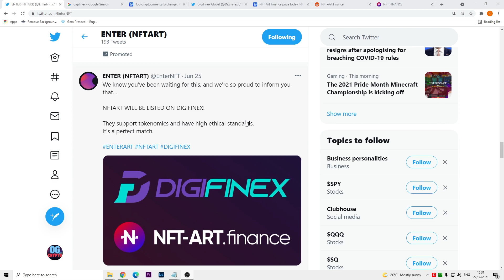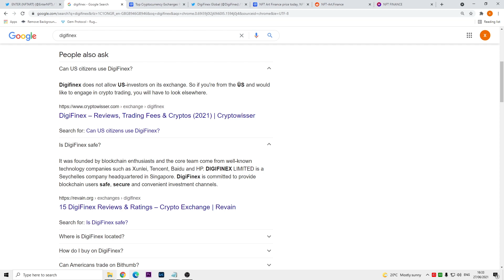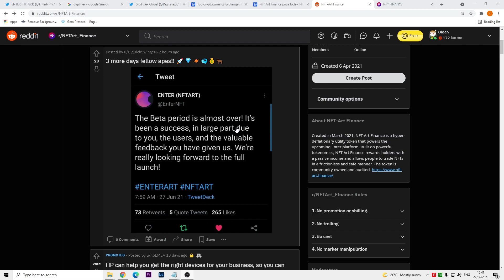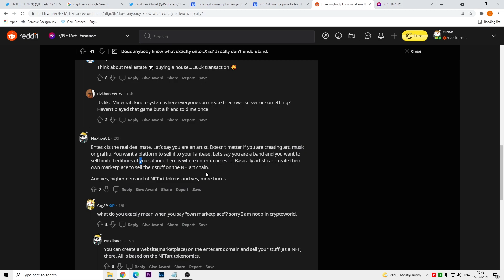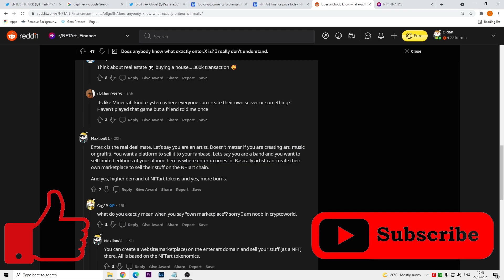NFT ART FINANCE NEWS! THIS IS HUGE! IT FINALLY HAPPENED!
Huge NFT ART FINANCE news, it has been listen on DIGIFINEX!